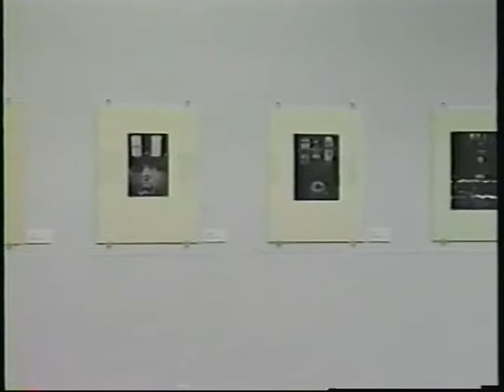The Stereo Show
The Stereo Show features Lorran Meares' 1994 exhibition of Native American Sacred Sites at the Schwayder Art Gallery on the University of Denver campus. By creating gigantic 3-D stereoscopic viewers using historic "Wheatstone" nineteenth century principles, Meares has, in effect, immersed the participant into the sacred space itself, in what might be described as a pseudo-holographic dimension. Beneath the cloak of darkness, Meares illuminates both vast and intimate landscapes exclusively utilizing stereo light-painting techniques he developed in the early '70s.